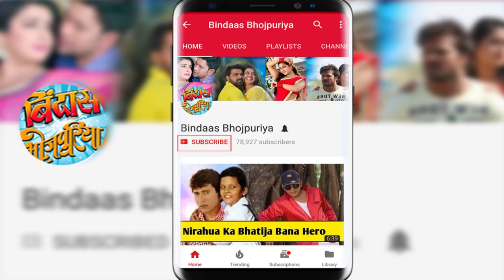हम हईं मुन्ना मवाली | Bhojpuri Song On Location | Pramod Premi, Anjana Singh | Bindaas Bhojpuriya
Here's the making of the title song from the upcoming Bhojpuri movie ' Munna Mawali' which stars Pramod Premi, Anjana Singh and Poonam Dubey.